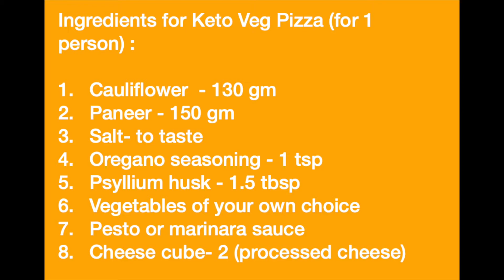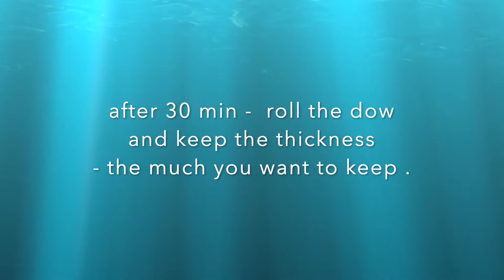Vegetarian pizza, No aata, no maida | Veg Keto pizza | वेज कीटो पिज्जा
This pizza is a perfect blessing for all the vegetarians on keto diet. Give yourself a treat with this awesome pizza made with cauliflower and paneer.